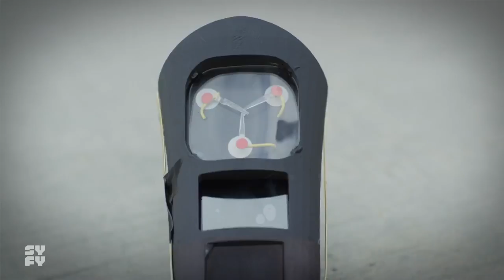SHARKNADO 6: THE LAST SHARKNADO (2018) | Official Trailer | Syfy Action Movie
SHARKNADO 6 - THE LAST SHARKNADO: IT'S ABOUT TIME  (2018) Official Trailer | Syfy Action Movie

It's the end of an era! The Last Sharknado: It's About Time stars Tara Reid, Cassie Scerbo, Ian Ziering, Vivica A. Fox. Sharknado TheLastSharknado.